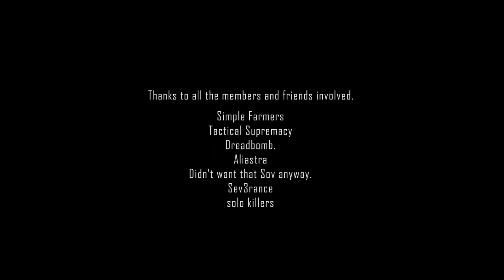EvE Online | jjustcrusin's 125Bill Vendetta Takedown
After hours of waiting jjustcrusin pulls the trigger on one of the rarest scores of the year. A Brave Vendetta pilot was ratting many regions away from his comrades who were on a CTA fighting over a Keepstar against Gooswarm.

Listen as jjustcrusin orders his tackle in to pin down super and then watch as he drops a fleet of Dreads on the doomed Vendetta. Buckling from the overwhelming firepower of the dread fleet it never stood a chance of survival.

This is a 3 minute fight that took jjustcrusin and all pilots involved almost 5 hours to plan and setup. The video starts after the fleet has jumped to a mid point. From hours of waiting and careful preparation jjustcrusin finally sees the Vendetta undock and orders his fleet to warp and gate into the next system for a cyno into the final combat grid. With the dread fleet sending a rain of fire onto the Vendetta, it disintegrated in less than a minute.

The actual combat scene is in real time from the moment the dreads jump to the time the pod is killed. This will show a real-time perspective of how fast the once mighty super carrier died. The crew would not have even had time to get to the escape pods.

Thanks for fleet jj...

MUSIC CREDITS
Into The Fire by Bennimaxx